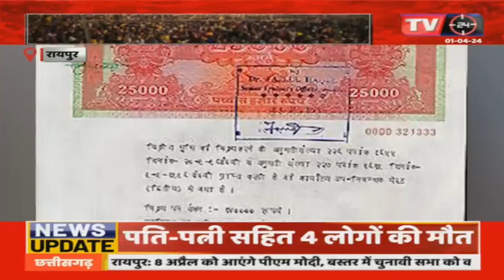आरंभ है प्रचंड, राजनीतिक क्षेत्रो की सभी बड़ी खबरे अमित शर्मा के साथ | Hindi News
Video Tilte :- आरंभ है प्रचंड, राजनीतिक क्षेत्रो की सभी बड़ी खबरे अमित शर्मा के साथ | Hindi News